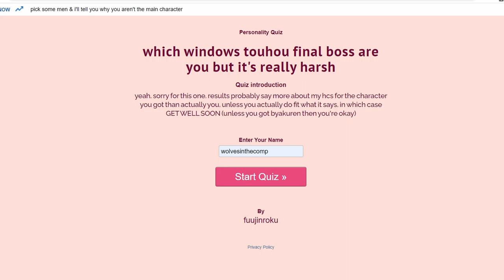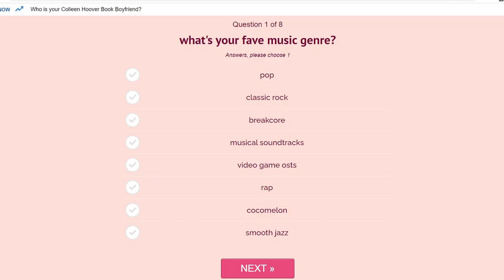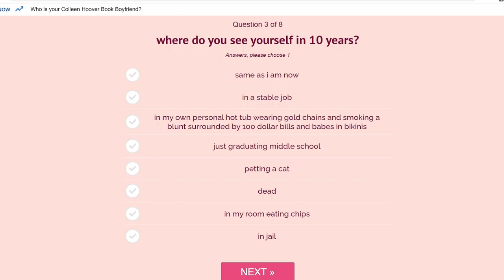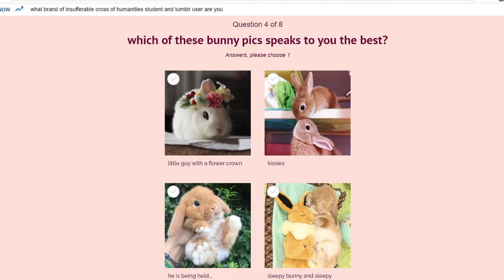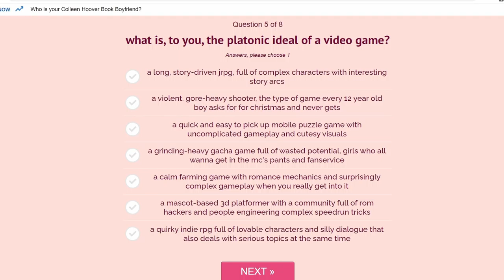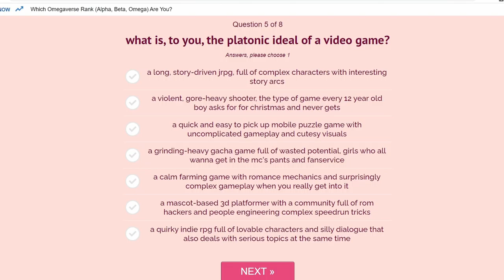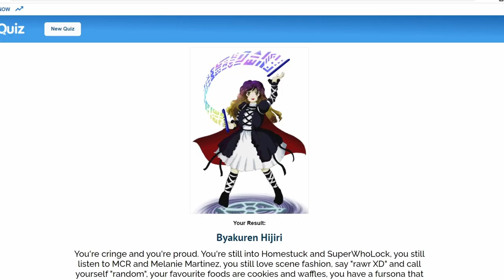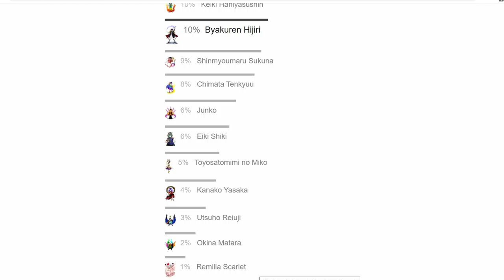touhou - uquiz #11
another uquiz! i'm still experimenting with how i record my audio, so expect some changes going forwards. also this video isn't really great, i have like 0 jokes, but i found this just a fun one to do, so whatevs.